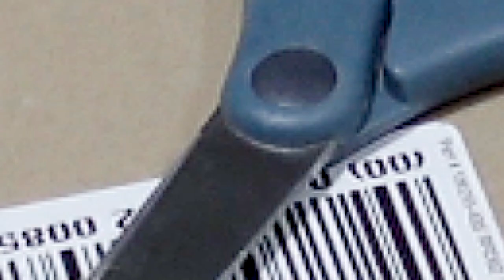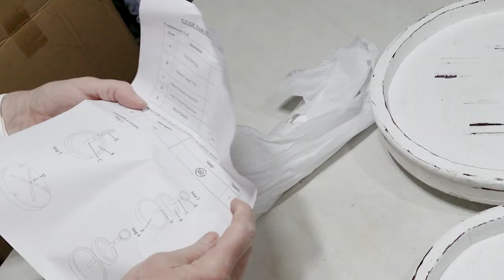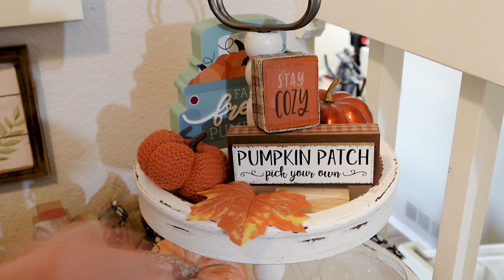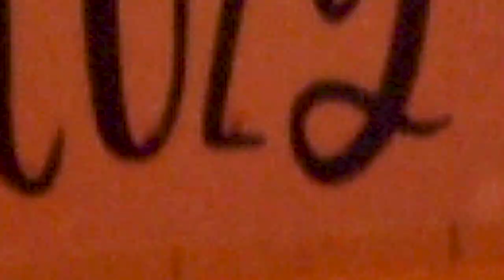HOW TO DIY A TIERED TRAY | BUDGET FRIENDLY TIERED TRAYS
Tiered Trays 101! From DIY tiered trays to Dollar Tree Tiered Trays, to Amazon Tiered Trays, and everything in between! Yes, you can easily make your own tiered tray, not just the decorations, but the tiered tray itself! And if you don’t have an ‘official’ tiered tray, don’t let that stop you! Come up with pieces to make one! You just need a few odds and ends to make the tiers and raise them.
If you want to keep it simple, buy one on Amazon and decorate it from there.
Some of the things from this video:

Tiered Tray
Putka Pods
Fall Tiered Tray Decorations

And don’t forget - I made a video about decorating tiered trays for fall!

I will show you how you can DIY your own home decor and maybe even a few projects for your barn! You don't have to spend a lot of money to beautify your home - and I can show you how to do it yourself.
If you love Dollar Tree - I got you covered! I will show you how to make beautiful home decor using Dollar Tree items! I have sooo many videos for you! I promise you won't be disappointed!